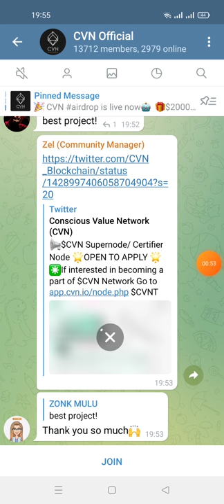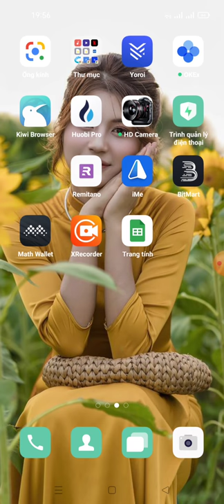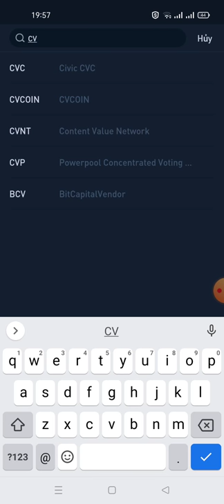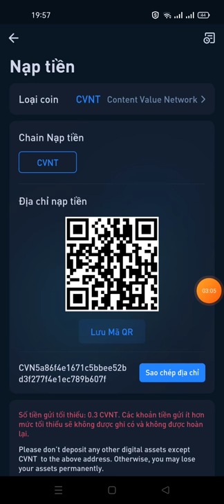hướng dẫn nhận 5$ Tokens CVNT (kèo random)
Hi Anh111222

🔸$5 worth of CVNT to 300 Random winners
👫$10 worth of CVNT to Top 50 referrers

👬 Referrals: 0

Your Submitted details:
CVNT wallet: CVN5a86f4e1671c5bbee52bd3f277f4e1ec789b607f

Note: Airdrop will end on 25th August, rewards will be distributed to participants CVNT wallet within a week after airdrop ends. Participants must complete all the tasks and submit details correctly to be eligible for the airdrop.